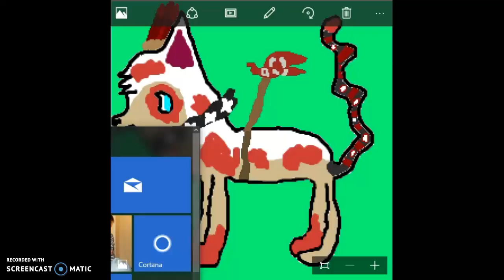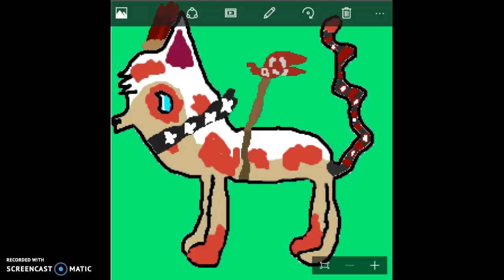my entry for waffles art contest! HERE IT IS